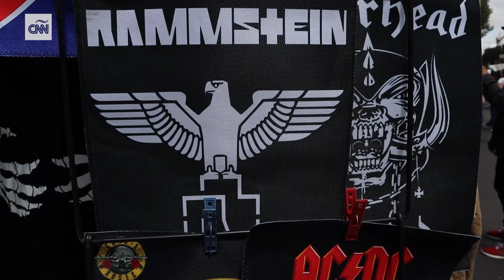¿Qué es “El Chopo” y por qué fue declarado Patrimonio Cultural Inmaterial de la CDMX?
Un mercado ambulante en la Ciudad de México que surgió en la década de los ochenta ha sido declarado Patrimonio Cultural Inmaterial de la Ciudad de México.  Distintas subculturas como los roqueros, metaleros, punks, skaters, entre otras, intercambian sus gustos y pensamientos mientras adquieren mercancía de sus bandas favoritas. ¡Conócelo!